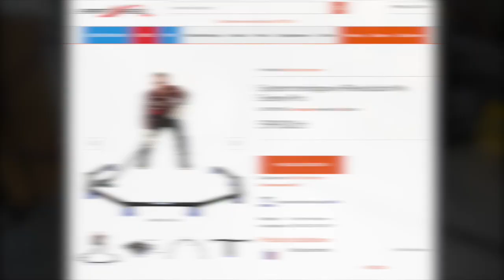Jak wykorzystać papier toaletowy w hokeju do Ćwiczeń Stick Handling?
Do czego hokeista może użyć nasion papieru toaletowego.
Sławomir Wieloch i Mateusz Podsiedlik mają na to super pomysł.